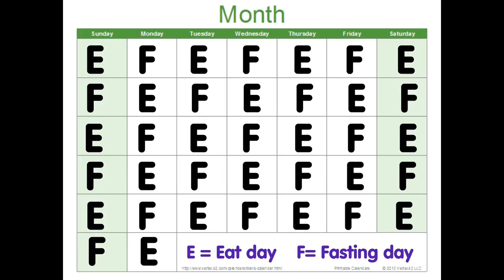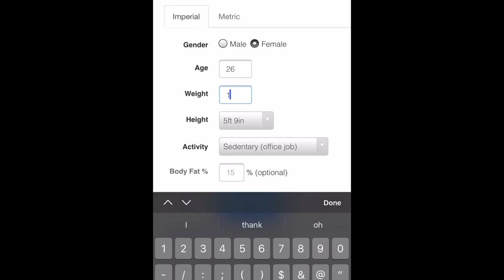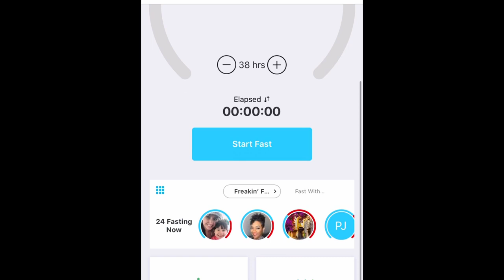95 DAYS OF FASTING!! (CHALLENGE YOURSELF!)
Rachel Sharp
Greenwood, MO
64034

Life fast tracking circle: Freakin’ Fun Fasting!
I have a WEBSITE NOW!: myadflifestyle.wordpress.com
Recipe blog: KillerCurvesinthekitchen.wordpress.com